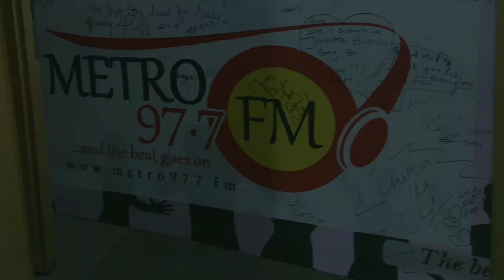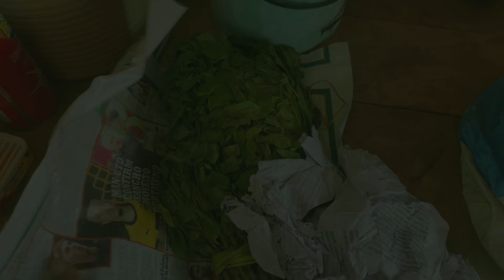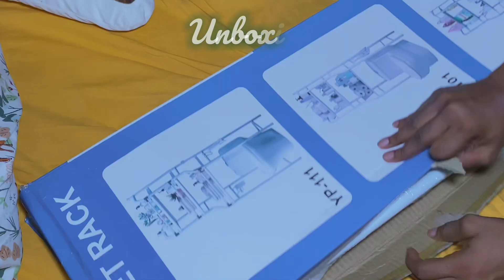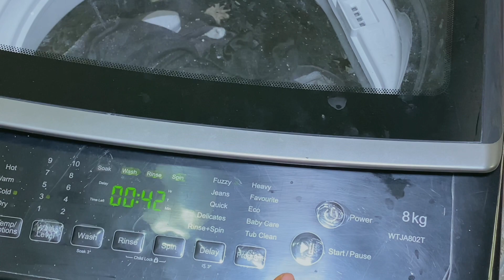Days in my life 🥗🛁 | weekly Vlog 🚆👝 | Life of a girl living in Nigeria 🚶‍♀️🌧️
Days in my life/ weekly vlog

Making this vlog makes me realize days are short and Kidda fast 😌

You can follow me on other social media platforms @Imelda_Amy1